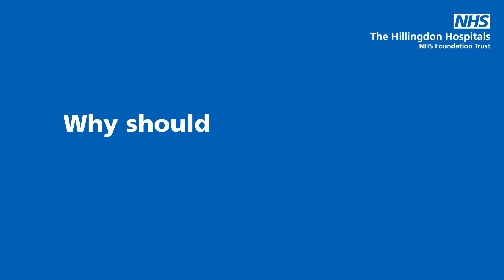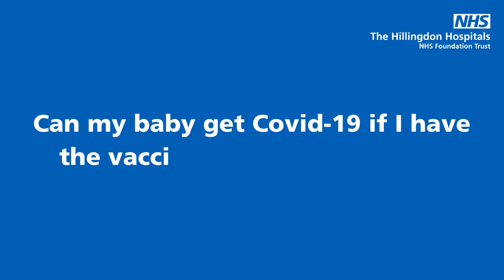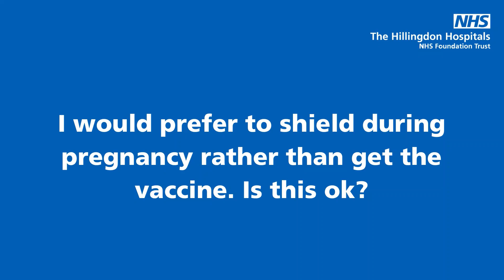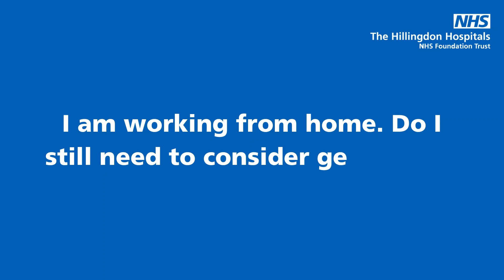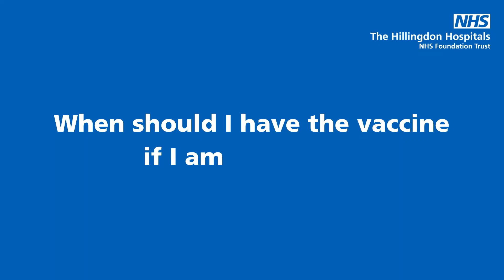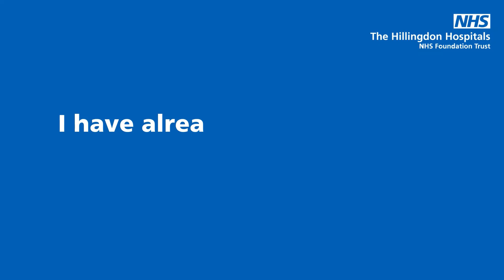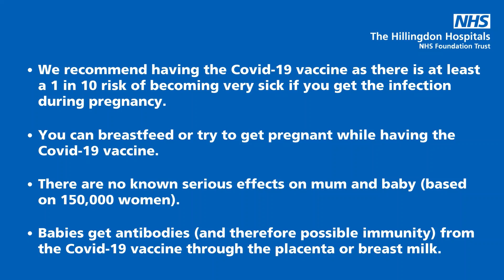Maternity Vaccine Q&A - August 2021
Consultant Obstetrician, Ruma Dutta answers some common questions that mums or soon-to-be mums may have about the Covid-19 vaccine, with pregnancy, planning for a baby and breastfeeding.

0:10 - Why should I get the Covid-19 vaccine when I am pregnant?
1:20 - Can I have the Covid-19 vaccine when I am breastfeeding?
1:43 - Can my baby get Covid-19 if I have the vaccine during pregnancy?
2:13 - I would prefer to shield during pregnancy rather than get the vaccine. Is this ok?
2:58 - I am working from home. Do I still need to consider getting the Covid-19 vaccine?
4:01 - When should I have the vaccine if I am pregnant?
4:32 - What are the possible effects of the vaccine on my baby?
5:45 - Which Covid-19 vaccine is recommended during pregnancy?
6:13 - I have already had one dose of the AstraZeneca vaccine, should I go for my second appointment?
7:11 - final recommendations for you and your baby